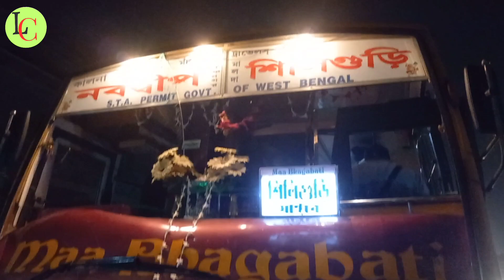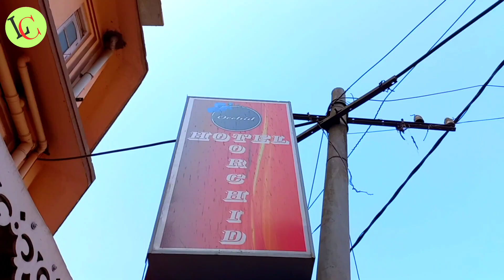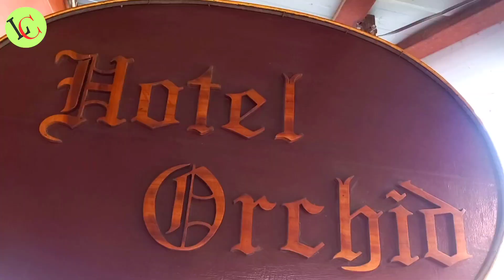Kalimpong tour||মা কালিম্পং টুর গিফট্ করেছে আমাদের|| Nabadwipe to kalimpong journey ☺️